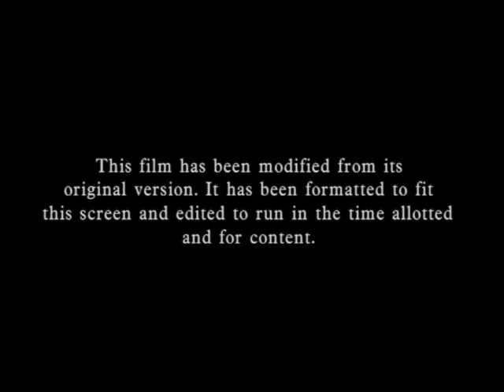Columbia Showcase Theatre/Revelations Entertainment/TF1 International